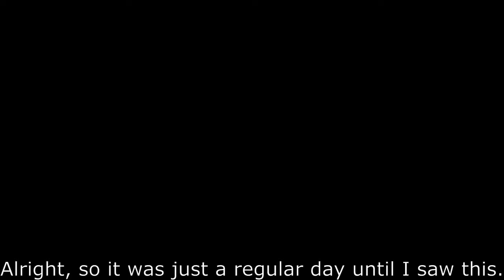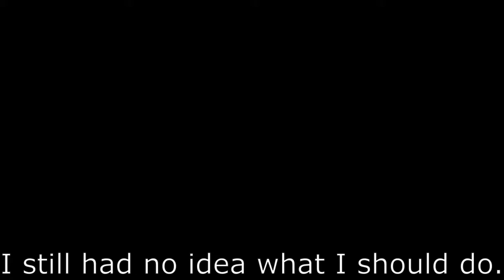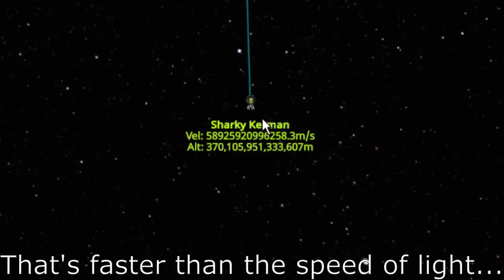KSP - Is that me?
Like always, all my KSP videos are heavily inspired by @Danny2462

My setup:
PC Specs:
GPU: NVIDIA GeForce GTX 1650
CPU: Intel(R) Core(TM) i5-10300H CPU @ 2.50GHz
Memory: 8 GB RAM (7.87 GB RAM usable)
Current resolution: 1920 x 1080, 120Hz
Operating system: Windows 10 home 64bit

Gaming equipment:
Mouse: Razer Mamba Wireless (I use 800 dpi and 500hz)